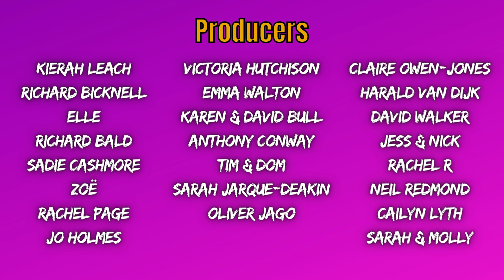Ep37. FELICITY WARD / Dolmio, Divorce & the Dark Web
The effervescent, ever brilliant, and ever so funny Felicity Ward (Live At The Apollo, Mock the Week, Live From the BBC) joins the Hogs studio this week for a great chat and one of the strongest episode titles in a while...
Follow Felicity @FelicityWard

EXECUTIVE PRODUCERS:
Simon Moores
Guy Goodman
Janinna Bautista
Mary Fox
Annie Tonner

PRODUCERS:
Richard Bicknell
Elle
Richard Bald
Neil Redmond
Victoria Hutchison
Emma Walton
Kierah Leach
Tim & Dom
David Walker
Rachel R
Anthony Conway
Sadie Cashmore
Claire Owen-Jones
Jess & Nick
Zoë
Jo Holmes
Sarah & Molly
Sarah Jarque-Deakin
Oliver Jago